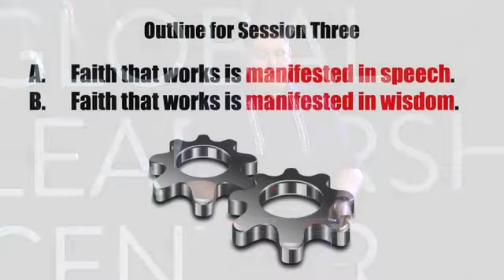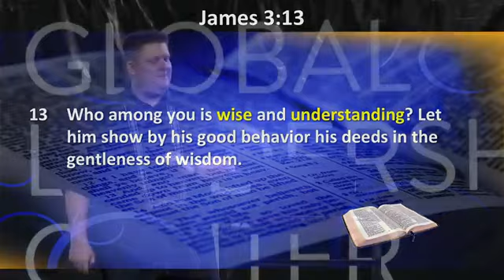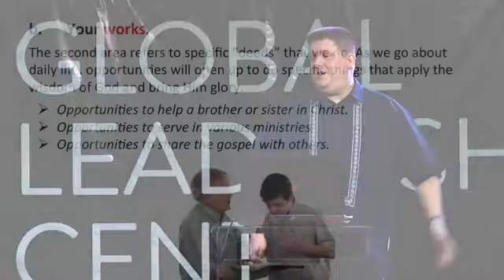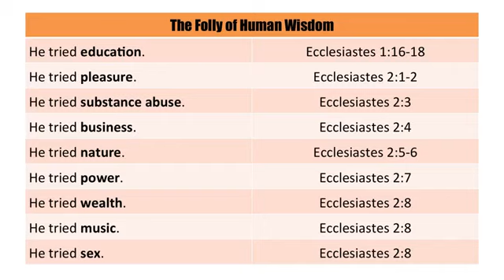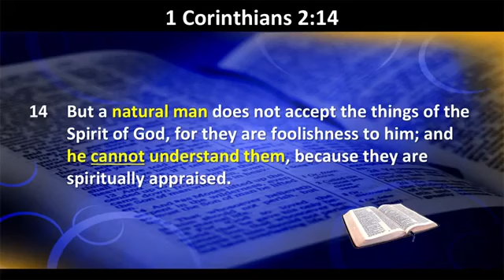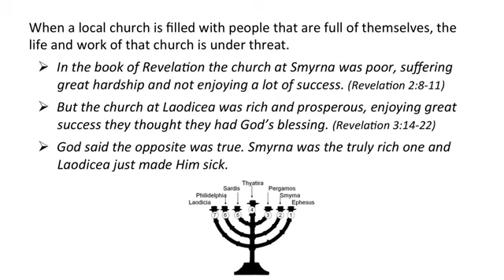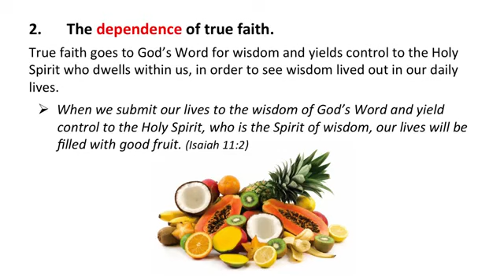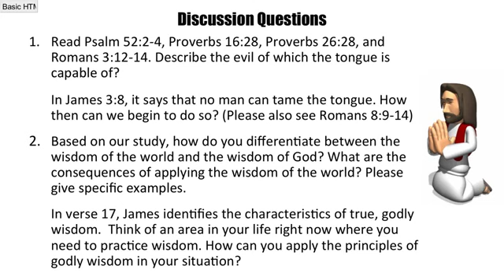CCF Book of James Session 3B